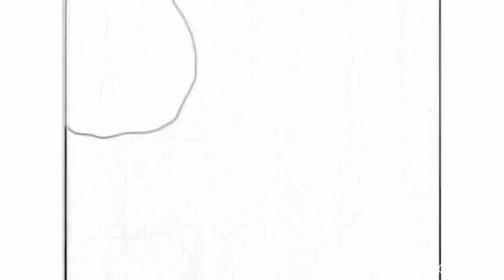Shawn Wolf "Elastic Heart